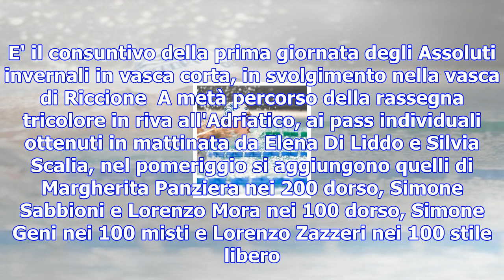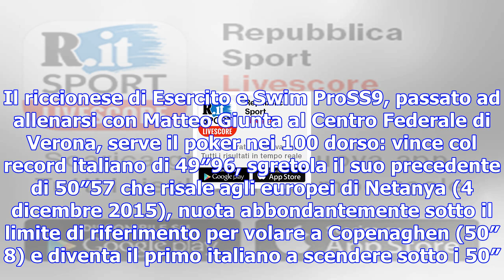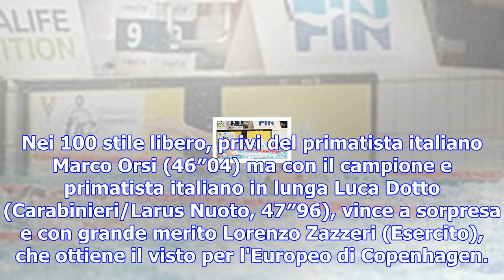Nuoto, assoluti vasca corta: sabbioni a tempo di record. pellegrini, staffetta super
RICCIONE - Quattro record italiani e uno di società e cinque nuovi pass individuali per gli Europei ...